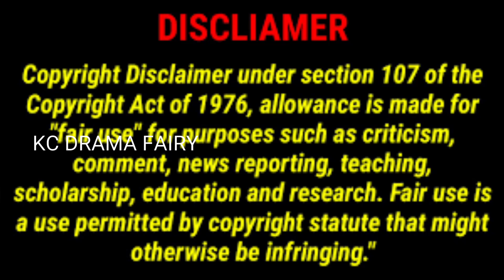SECRETARY BECOME BEAUTIFUL GIRL AFTER QUITTING FROM HER JOB TO PROVE HER BOSS 7 tamil masterofmyown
Country: china
Type: Drama
Original Network: Dragon TV Youku
Genres: romantic business comedy
Rating-8.6